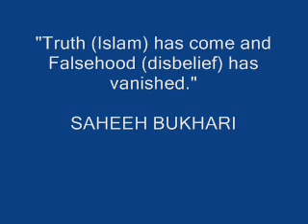There were 360 idols around the Kaba HADITH